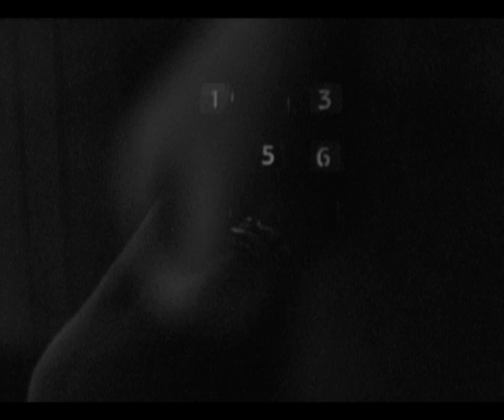Evol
A girl is in love with a vending machine.
Shot and edited in one afternoon at Farnborough Sixth Form